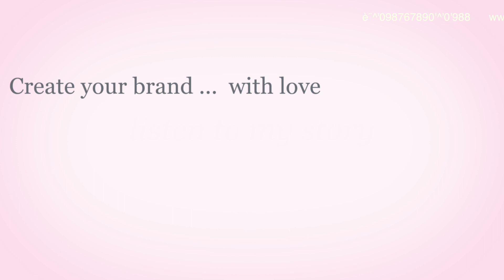How I created...My brand... with love!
The story of how I created my brand of Natural Cosmetics and Aloe vera.